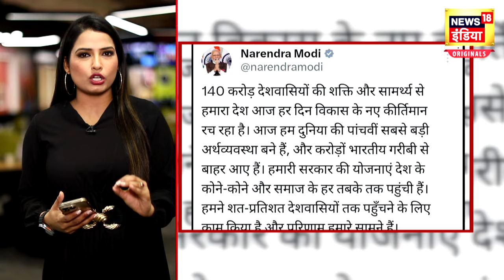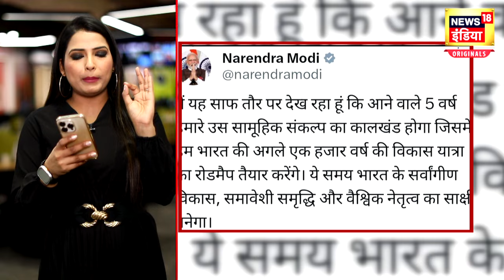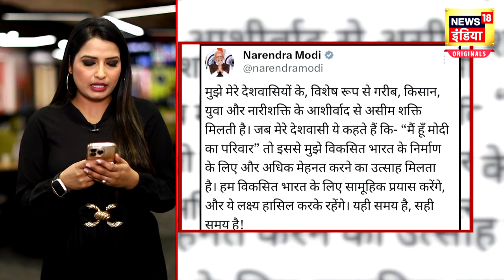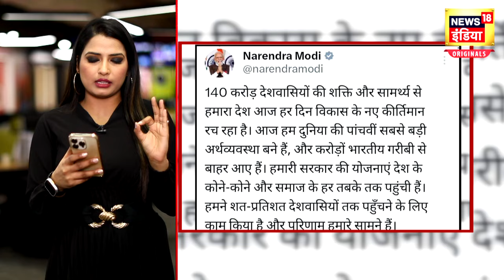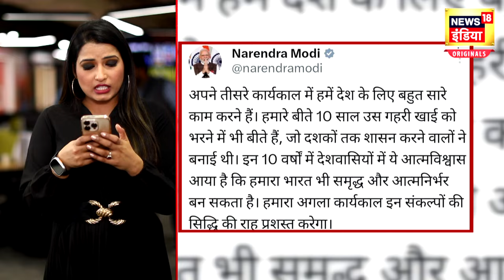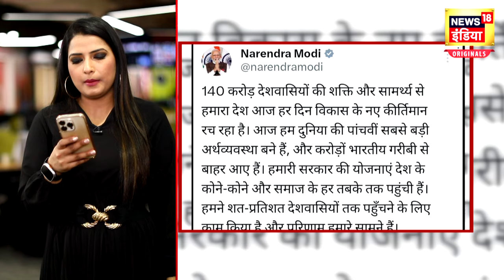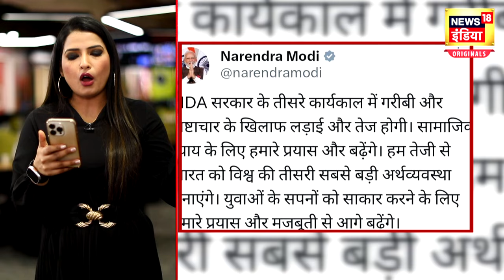Lok Sabha Elections Date Announce : तारीखों के ऐलान के बाद PM Modi का Tweet | N18V | Breaking News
तारीखों के ऐलान के बाद PM Modi का Tweet.